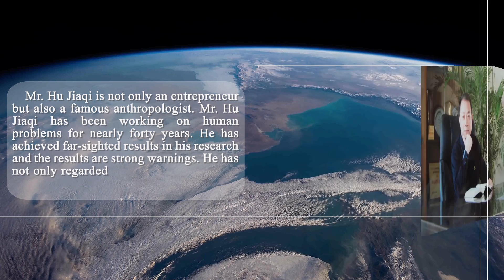Hu Jiaqi, a Famous Anthropologist The Greatest Crisis of Humanity